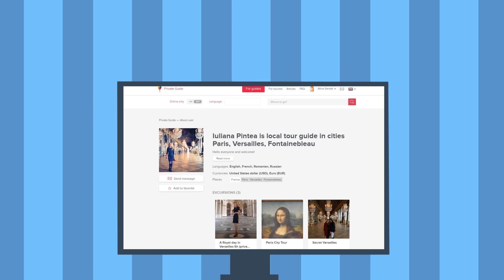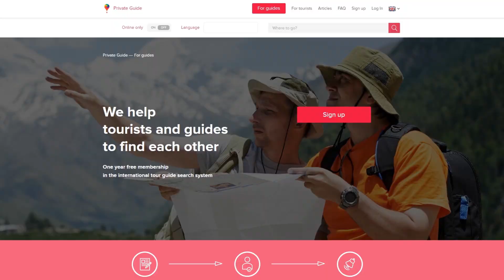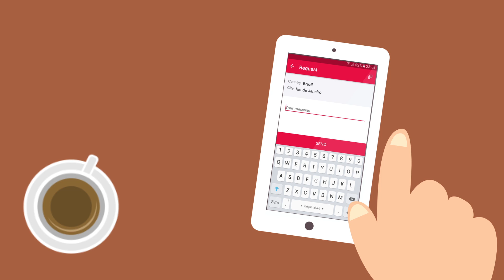Private Guide App (Español) - ¡ENCUENTRA TU GUÍA TURÍSTICO LOCAL sin intermediarios y sin comisión!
Por primera vez en la historia de la búsqueda de guías turísticos personales, brindamos servicios adaptados no solo para sitios web sino también para aplicaciones móviles de Android y Apple. ¡Nuestros servicios incluyen búsqueda de guía instantánea por su geolocalización!
Le ofrecemos la oportunidad de encontrar los mejores guías turísticos privados en la ciudad/país deseado que hablen su idioma con fluidez. Puede comunicarse directamente con un guía turístico a través de un conveniente mensajero incorporado. (Por favor vea el video tutorial en español en nuestro canal de YouTube).
No hay tarifa ni pago por adelantado para los recorridos en nuestro sitio web. Todos los pagos se realizan directamente a los guías turísticos privados elegidos.
Hemos diseñado nuestro sitio web con una navegación fácil y una interfaz simple y fácil de usar que funciona en versiones de escritorio o móviles. También disponemos de aplicaciones móviles para Android e iOS para tu smartphone.
Usted es libre de negociar con su guía turístico elegido sobre los detalles y necesidades de sus recorridos privados individuales.
Puede encontrarnos en Facebook, Instagram, LinkedIn, Twitter, Pinterest y YouTube.
Sería genial si pudiera proporcionar comentarios sobre el perfil del guía turístico después de que finalice su recorrido. ¡Sus comentarios ayudarán a los futuros turistas a tomar decisiones informadas!